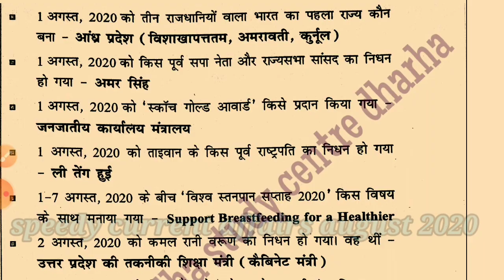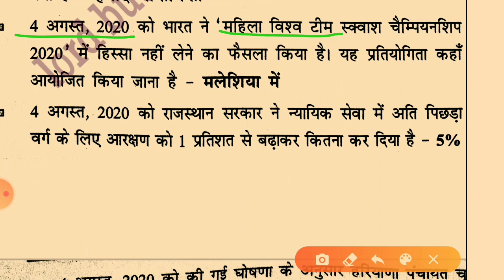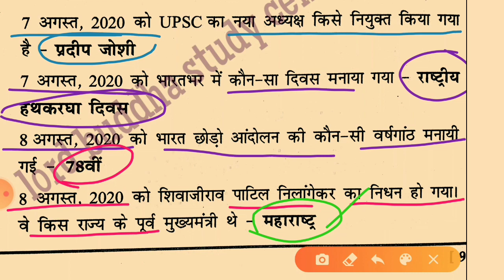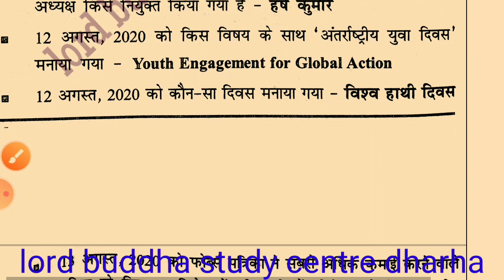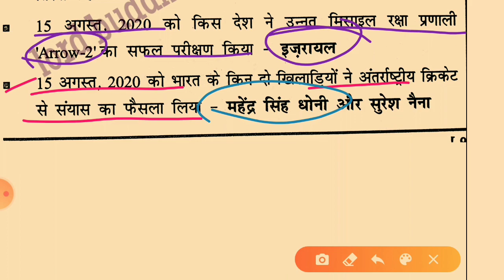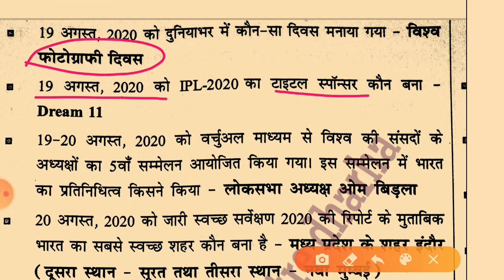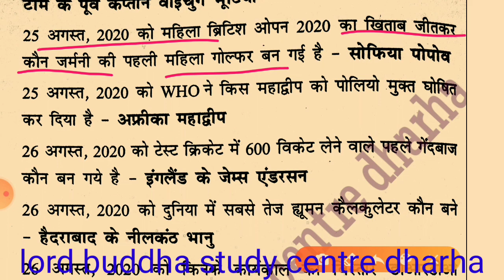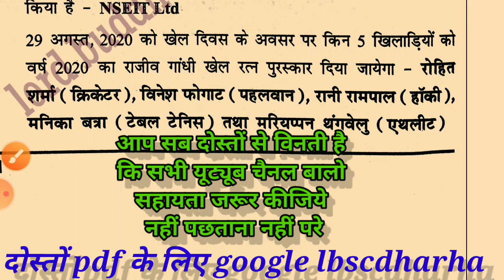Speedy Current Affairs August 2020 //स्पीडी करेंट अफेयर्स अगस्त 2020// पूरे महीने का अपडेट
Speedy all months update 2020 current affairs ---